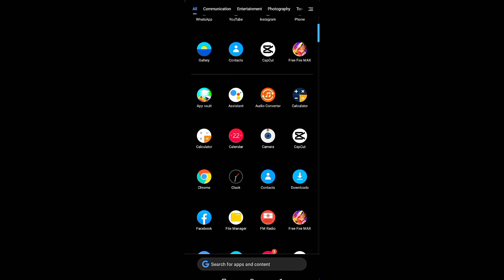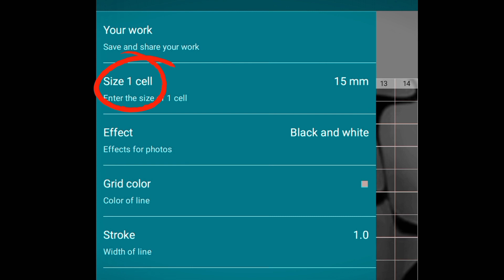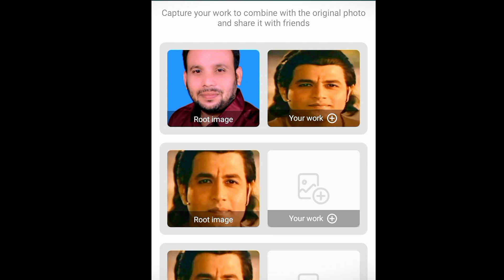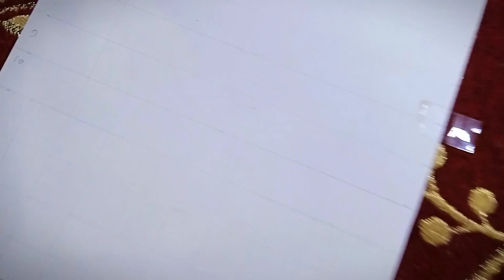How to make Grid Lines || ✍️ mobile se kaise grid line draw kare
WELCOME MY VIDEO🎥

My Name Is Sandip artist✍️

My channel name CG ROCKY ARTIST👨‍🎨

CG ROCKY ARTIST✍️

my art
art
my artwork

Follow me☑️ 👉

how to make grid mathod
how to make grid lines

hashtag#️⃣#️⃣

Thanks waching my video🎥🙏